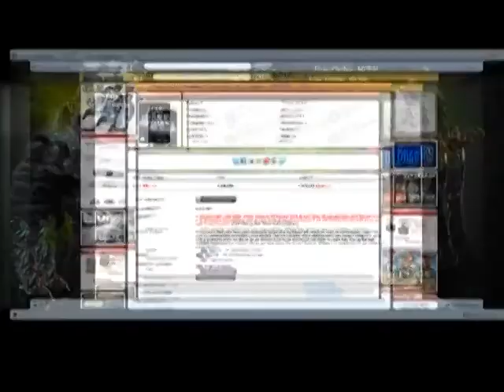148 - Виртуалити Ver. 2.0 (ТК "MTV Russia", 2010 год) Макс Васильев - 480p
148 - Виртуалити Ver. 2.0 (ТК "MTV Russia", 2010 год) Макс Васильев - 480p

НОВОСТИ:
- Alan Wake появится и на PC уже 25 июня.

НОВОСТИ, review:
- Dragon Age: Origins: The Darkspawn Chronicles (PC, PS3, Xbox 360)
- Prince of Persia: The Forgotten Sands (PC, PS3, Xbox 360)

НОВОСТИ, preview:
- All Points Bulletin (27 июня; PC)
- Crackdown 2 (6 июля; Xbox 360)

НОВОСТИ, gamestyle:
- Производство фильма по мотивам игры Uncharted сдвинулась с мертвой точки;
- Летные чудо-очки дополненной реальности.

Эксклюзив:
- Lost Planet 2 (11 мая; PS3, Xbox 360)

Константин Подстрешный, Игорь Белкин и Михаил Фишер против игр:
- Alcatraz;
- Warhammer 40.000: Dawn of War 2 - Chaos Rising.
Ведущий:
- Макс Васильев

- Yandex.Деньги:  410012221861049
- QIWI: по нику - INQUISITORALEX